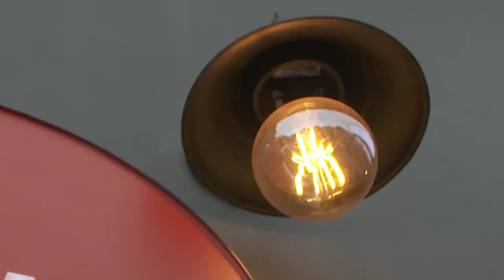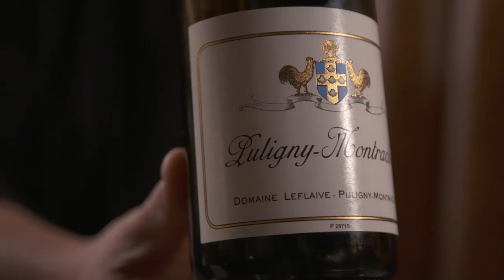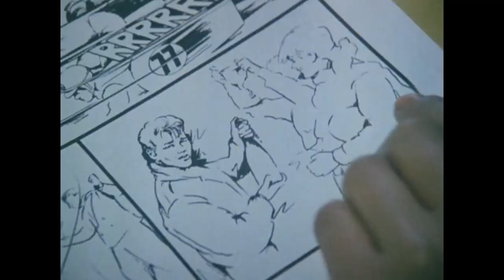Spittoon Saloon - John Seccombe - Thorne & Daughters - Ep5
John Seccombe is the owner and winemaker of Thorne & Daughters; a label that is bringing a wonderful aesthetic, not to mention fantastic wines to the SA wine revival. Unfortunately, however, Thorne seems to have settled in and adopted typical fine wine language. He loves flowery prose, effusive adjectives and glaring tautologies, so we were forced to indulge him with another wine tasting for incurably pretentious people.

Curiously though for someone so concerned with artifice, he also reveals a love of A-ha, Sedgwicks Old Brown and Triple King Steer Burgers from Ceres, proving just what colorful characters populate the South African wine scene.

John's fave band fronted by Morton Harket, what's not to love